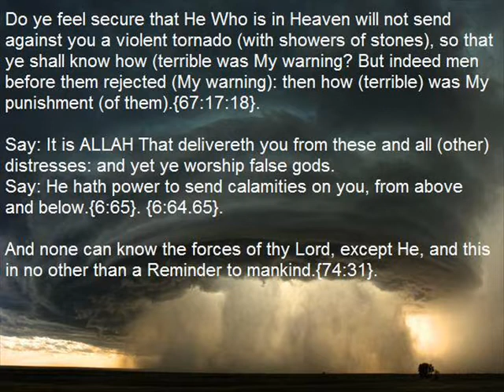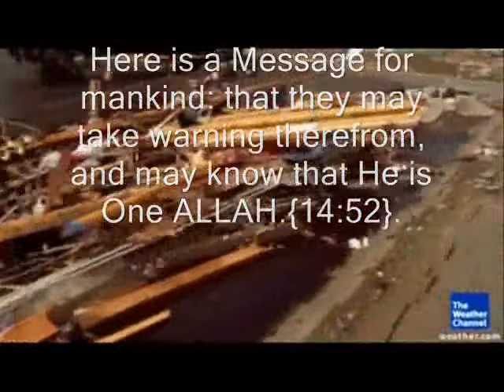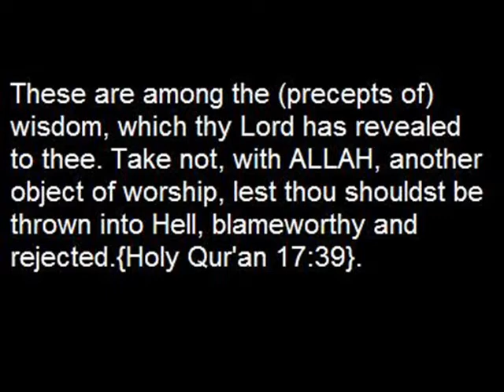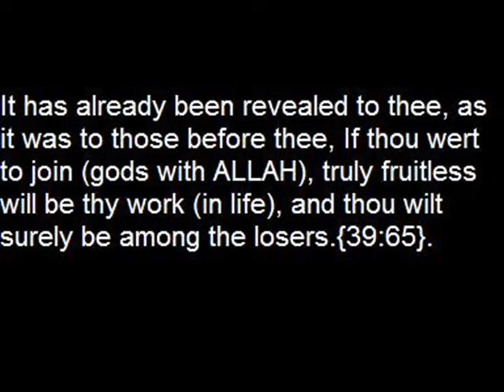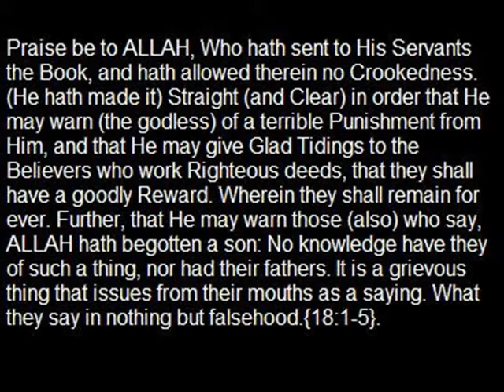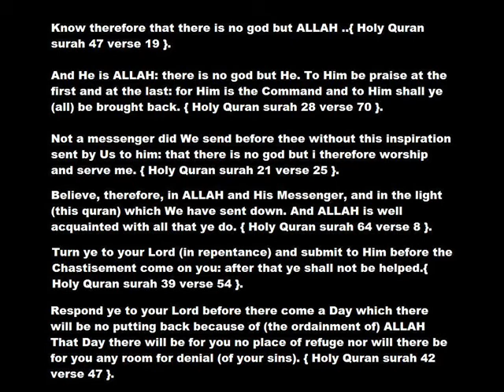signs of ALLAH warning tornado wipes out entire town and swallows a city..end of the world